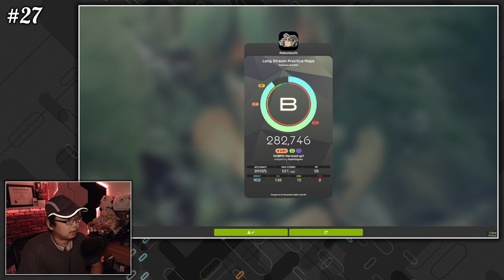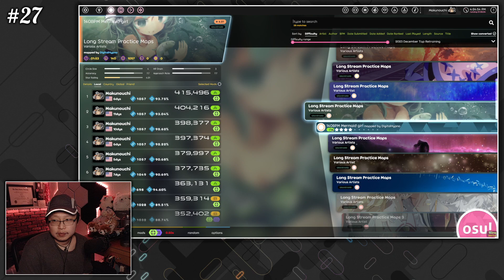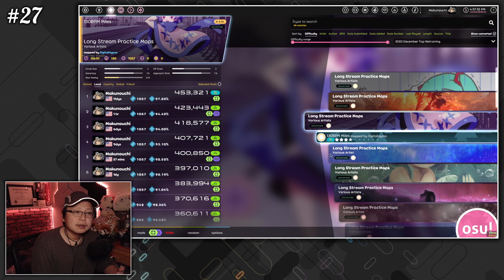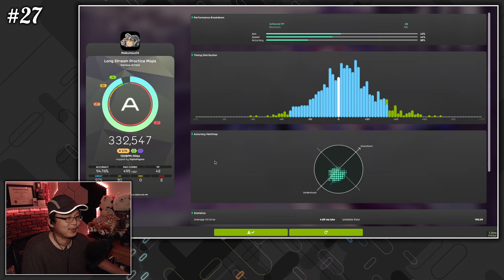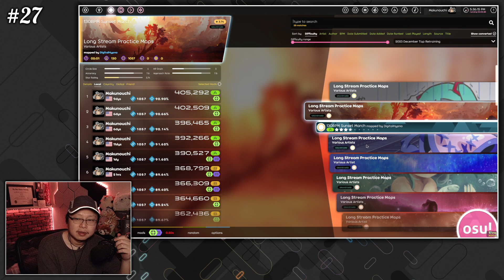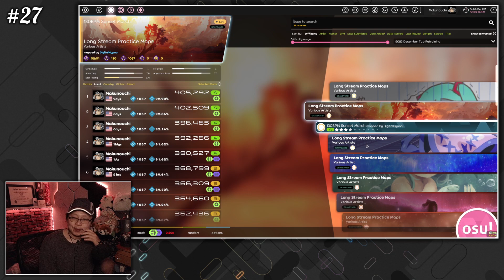MAKU DIGRESSES: Habits, John Green, Motivation, and Companionship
B-roll feature: osu!